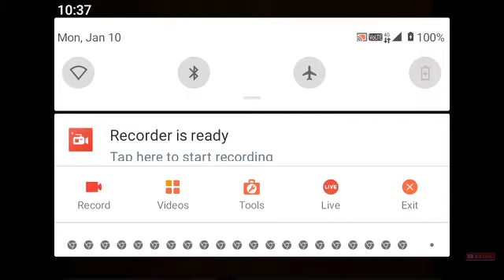Sudirman - Tegakkan Bendera Kita (Live) | Konsert Nescafe Classic (1985) | ABADI (1982)